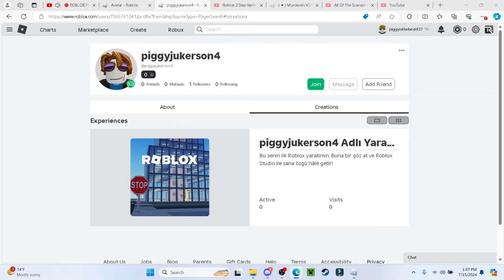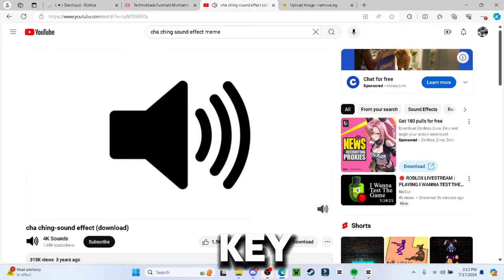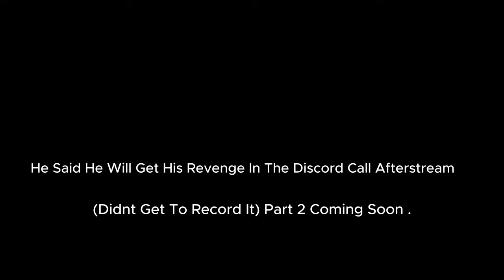Going Undercover to Troll My friend in Roblox Piggy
I played Piggy

Nivout Channel:https:@NivOutontop

Starcloud Channel:@Starcloud152